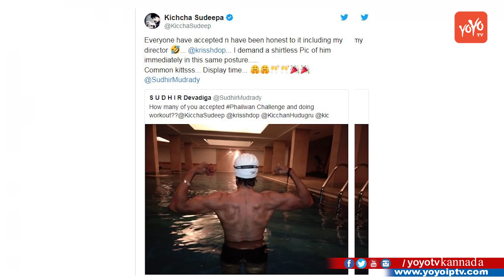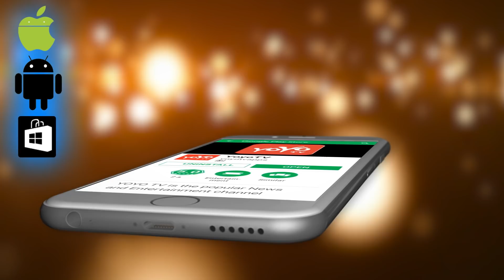ಪೈಲ್ವಾನ್ ಕಿಚ್ಚ ಸುದೀಪ್ ಹೊಸ ಚಾಲೆಂಜ್​ ! | Pailwan Kiccha Sudeep Kannada Movie | YOYO TV Kannada Film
Pailwan Kiccha Sudeep Kannada Movie ಪೈಲ್ವಾನ್ ಕಿಚ್ಚ ಸುದೀಪ್ ಹೊಸ ಚಾಲೆಂಜ್​ ! YOYO TV Kannada Film

Pailwaan is an upcoming Indian Kannada language action drama film written and directed by S. Krishna. The film is produced by Swapna krishna under the banner RRR Motion Pictures.It stars Sudeep, Suniel Shetty and Aakanksha Singh. Pailwan is Suniel Shetty's debut Kannada movie .The film's score and soundtrack is composed by Arjun Janya.Sudeep plays the role of a wrestler in the movie. The movie is releasing in Kannada and in dubbed versions of Hindi, Telugu, Tamil ,Malayalam and Marathi languages.The first of the teaser released on 15 January 2019.